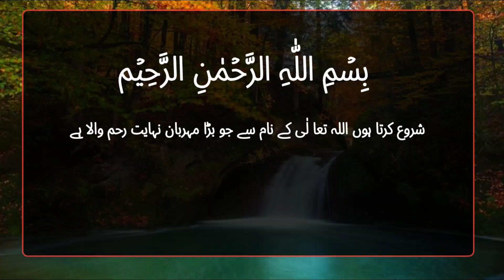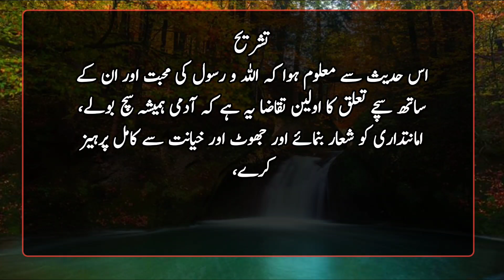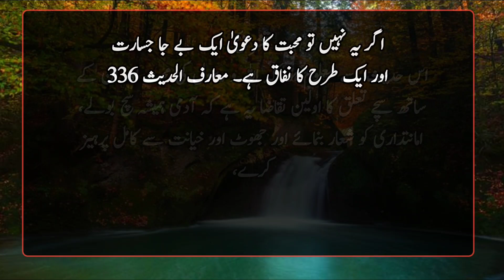Jo Shakhs ye Chahe k os ko Allah se Haqeqe Muhabbat Ho to ye kam Kare | Hadees | Islamic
It is narrated from Hazrat Abu Hurairah that the Messenger of Allah, peace and blessings be upon him, said one day: Do you know what is called backsliding?  The Companions said, Only Allah and His Messenger know more.  He said: Your mention of one of your brothers in a way that makes him displeased (this is backbiting) Someone said: Hazrat!  If I mention any evil of my brother that is actually in him (is it backbiting?) He said: Backbiting will only happen when that evil is present in him, and if that evil and defect are present in him.  It is not (what you mentioned in relation to him) so then it became slander (and it is more severe and serious than slander).  (Sahih Muslim)

 Interpretation
 From this hadith, the reality of backbiting and the difference between backbiting and slander are clearly known, and also that backbiting is a more serious crime than backbiting.
 F.  It should also be noted here that if it becomes necessary to explain the real evil of a person or group to others for the well-wishing of Allah's servants or to prevent any harm and corruption, or in addition to any such Sharia,  If the achievement of a moral or cultural goal is limited to it, then describing the evil of that person or group will not enter into backbiting, which is prohibited by Sharia and a major sin.  It will be rewarding.
 Therefore, testifying against the oppressor in front of the ruler or informing the people about the condition of a professional deceiver, so that they do not get deceived by him, and interrogating the scholars on unreliable and unjust narrators, and religion and  It is from the same tribe that the defenders of the Shariat, the scholars of truth, inform people about the mistakes of the people of falsehood.
 Maarif Hadith 332